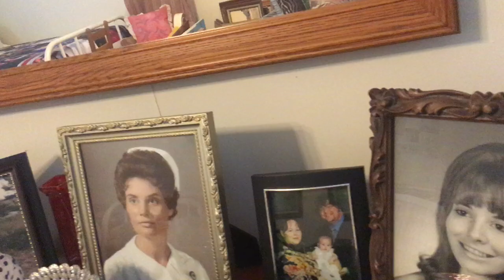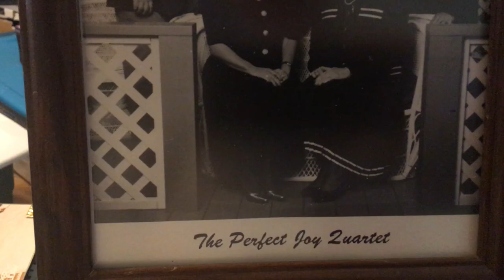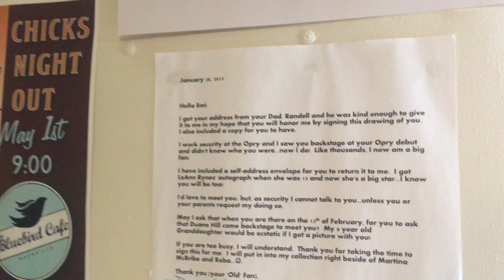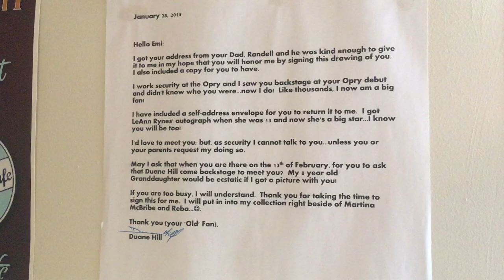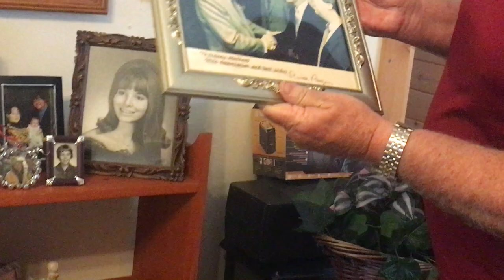Wanda Mathews ( EmiSunshine's Great Grandmother) Part two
Mamaw Wanda Mathews showing us some family photos and painting that she painted.